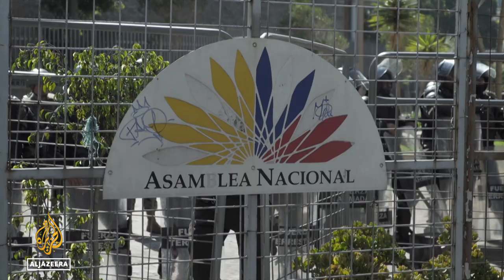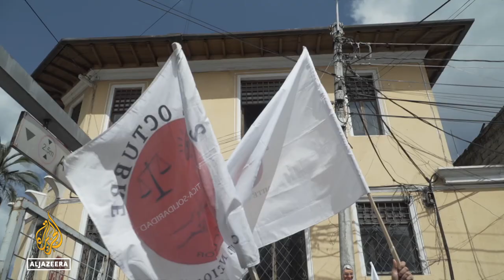Ecuador’s President Guillermo Lasso dissolves national assembly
The head of Ecuador's military has warned that his forces will act firmly if protests turn violent.
This comes after Ecuador’s President Guillermo Lasso dissolved the national assembly, which was considering whether to impeach him on corruption charges.
Al Jazeera’s Alessandro Rampietti has more from Quito, Ecuador.